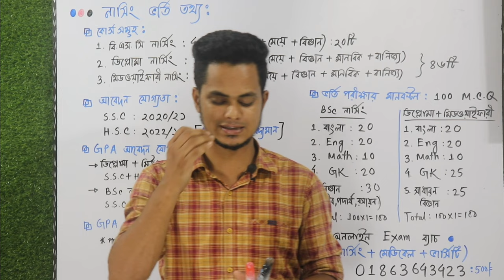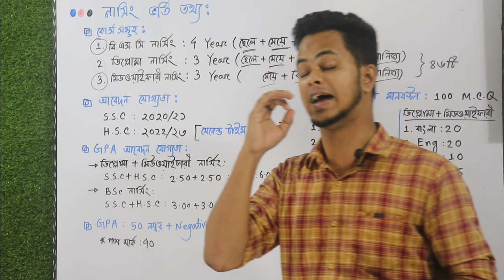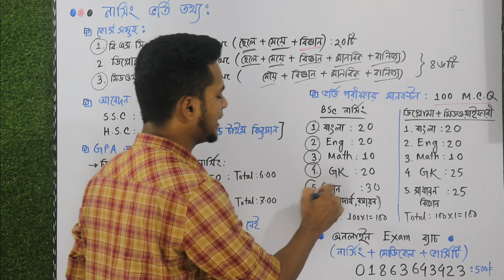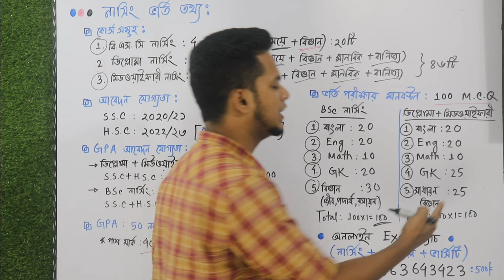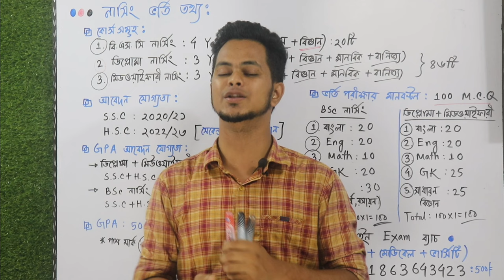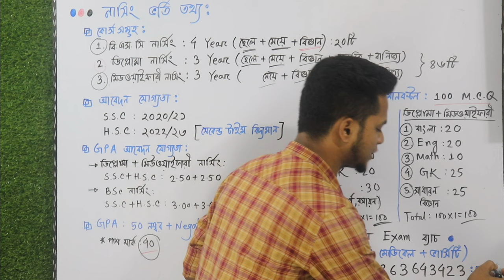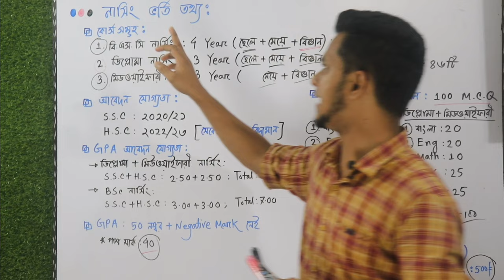নার্সিং ভর্তি তথ্য ২০২৪ | মানবন্টন ও ভর্তি যোগ্যতা | Nursing Admission Test | Nursing admission 2024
নার্সিং ভর্তি তথ্য ২০২৪ | মানবন্টন ও ভর্তি যোগ্যতা
নার্সিং ভর্তি সার্কুলার ২০২৪ কখন দিবে Nursing Admission Circular 2024 নার্সিং ভর্তি বিজ্ঞাপ্তি ২০২৩
Nursing Admission Circular 2023-24 নার্সিং ভর্তি বিজ্ঞাপ্তি ২০২৩-২৪ Nursing Admission Test 2024
Nursing Admission Circular 2024 নার্সিং ভর্তি বিজ্ঞাপ্তি ২০২৪ Nursing Admission Test 2023-24
সরকারি নার্সিং কলেজের তালিকা
Govt Nursing College Bangladesh
Nursing Courses Information BD Nursing Admission 2023 Full Guideline || নার্সিং ভর্তি প্রস্তুতি ২০২৪ নার্সিং ভর্তি পরীক্ষা ২০২৪ | নার্সিং পড়ার যোগ্যতা | Nursing Admission 2024 | নার্সিং পড়ার খরচ কত হয়